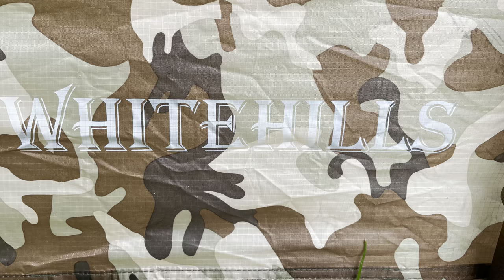Whitehills Camo Tent Review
Review of the WHITEHILLS gear camo tent.

BLUE RIDGE ACTIV DOWN BLANKET